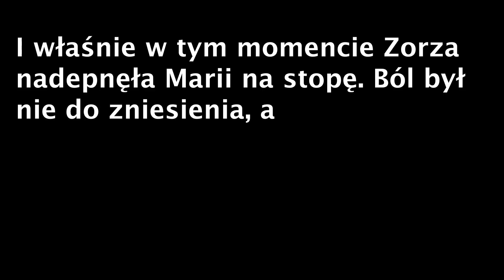CZY ZORZA ZŁAMAŁA MARII NOGĘ ?! || KOŃSKI VLOG 🐴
Szykowaliśmy się na ten końskivlog jak na każdy inny... zmotywowani, uśmiechnięci itd Poszliśmy do stajni łapiąc po drodze kilka ujęć. Nikt nie spodziewał się, że w trakcie czyszczenia Zorzy ta czegoś się wystraszy w skutek czego podskoczy i z całym impetem wyląduje na stopie Marii. Ci którym koń już kiedyś nadepnął na stopę wiedzą jaki to straszliwy ból ( Zorza jest naszym największym koniem ) Marii z bólu nie mogła wytrzymać, a stopą ruszyć więc pobiegłem szybko po auto z myślą o prześwietleniu itd w tym czasie Marii się pozbierała i stwierdziła że trzeba się uspokoić... Poczekaliśmy chwilę... minęła godzina, a twarda Marii powiedziała, że chyba możemy jechać w teren 😱 Byłem w szoku no ale kto ma lepiej wiedzieć o tym, czy może jak nie ona hm ?
I w ten oto sposób mamy dla Was kolejny odcinek 😁
Dajcie znać, czy kogoś z Was koń też przydepnął 🤔

Weź Wdech official

Muzyka :
Walking in Forests - Ben Winwoo
We Got Love - The Talbott Brother